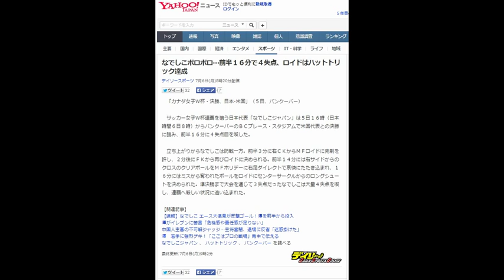なぜなでしこは前半終了と同時に走ってロッカールームに行くのか？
SOCCER KING 7月5日(日)16時59分配信

決勝進出を決めたなでしこジャパン [写真]＝FIFA via Getty Images
文＝馬見新拓郎

　今大会のなでしこジャパンが、前半終了と同時に、走ってロッカールームに向かっているのにお気づきだろうか。

　通常は歩きながらロッカールームに向かって後半に備えるのがハーフタイムであるが、なでしこジャパンにとっては、ハーフタイムは貴重なミーティングの場である。

　これには自らのプレーの精度をさらに高めるために、共通認識をひとつでも多くしようとする、選手・スタッフの細やかな狙いがある。

　今大会で使用されているスタジアムは、普段はカナディアン・フットボール・リーグ（CFL）チームの本拠地として使っているスタジアムがほとんどだ。現地では大人気のスポーツであるため、どこのスタジアムも収容人数が多く巨大であるから、日本選手が前半終了とともに走り始めるのは、ピッチからロッカールームまでが遠いから、というわけではない。

「ハーフタイムのミーティングを始めることができるし、同時に早く座って休むこともできる。やっぱり、ミーティングと休息がしっかりできるかどうかはすごく大きい」（DF岩清水梓)

　なでしこジャパンにとってハーフタイムの約15分間は、体を休めるためだけの時間ではない。前半45分＋後半45分の90分間ではなく、45分＋15分＋45分の105分間で相手を上回ろうという高い意識が、日本の強さの源流にはある。

　ロッカールームに早く集まるのは、佐々木則夫監督のアイデアだ。ハーフタイムには指揮官から様々なアドバイス、後半の戦い方について指示があるだけではなく、先発・控え選手の垣根を越えた選手間同士の話し合いや意見交換も活発であるという。

　日本のハーフタイム中の工夫で例を挙げるならば、酷暑の中で行われた準々決勝・オーストラリア戦では、ハーフタイムに選手の足を冷却し、できるだけ疲れを癒してから後半に向かう策を採った。

　気温26度と強烈な太陽光の照り返しによって、準々決勝を戦う日本とオーストラリアは、暑さとの勝負も求められた。さらに天然芝とは違い、熱を持つエドモントンの人工芝は、選手が履くスパイクを熱してしまう。それがプレーに影響すると判断し、事前に日本は足を冷やすための氷を用意する解決法を採ったという。

　その結果、中3日でこの試合を迎えた日本より、中5日でこの試合を迎えたオーストラリアの選手の方が先に運動量が落ち、日本の勝利につながった。

　なでしこジャパンは、代表チームではなく、まるで毎日同じメンバーで練習しているクラブチームのような連係と、よく表現される。

「約8年近く一緒にやっている選手が多いから、うまく試合が運べるようにはなった」と宮間あやキャプテンは、ともに過ごした時間の長さも強調するが、これに完成形はない。
「でも、それができ上がっているとは思わない。もうでき上がっているなら辞めていますね」とも話している。

　佐々木監督は、アメリカと比較した日本について「我々はどちらかというとパワーはないが、技術、そして選手間の連係・連動、そして切り替えの速さの3つの点は、高いレベルで戦わないといけない。それは（アメリカよりも）我々の方が上だと思う」と話している。

　その中の『選手間の連係・連動』は、一朝一夕で築かれたものではない。もちろん、時間さえかければ構築できるものでもない。